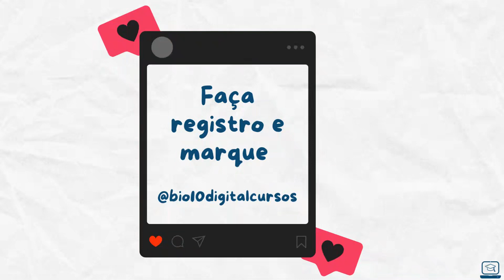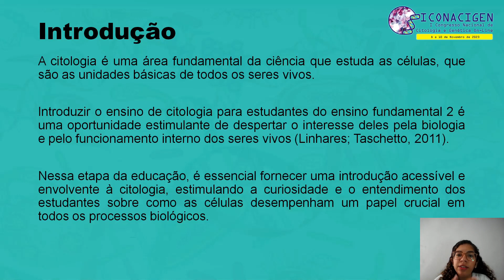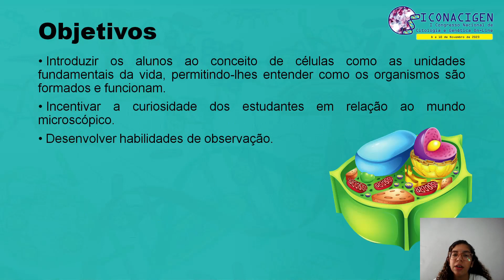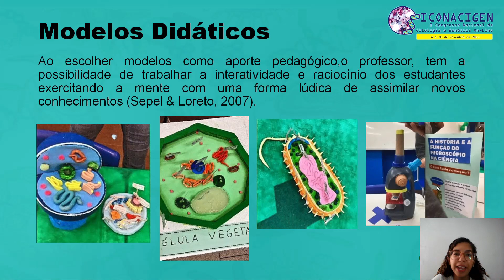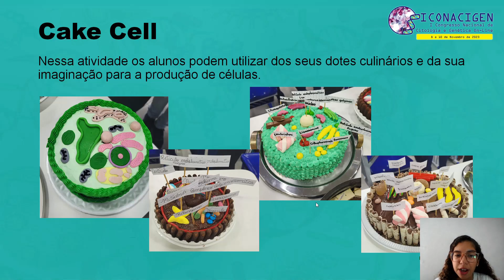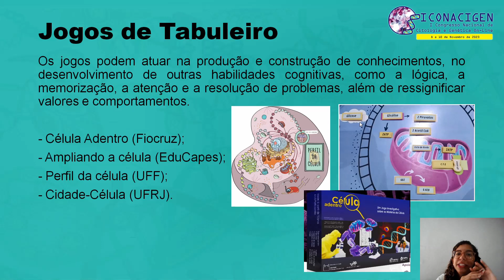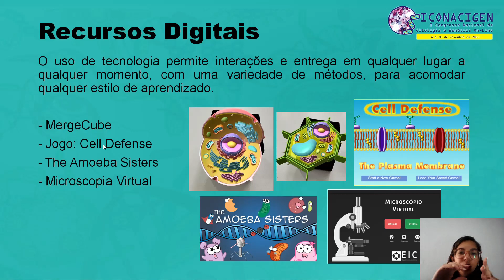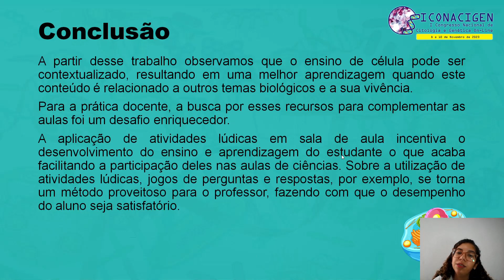Palestra: Estratégias para o Ensino de Citologia no Ensino Fundamental 2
Palestrante:  Ana Beatriz Dias de Lara Siqueira

Licenciatura em Ciências Biológicas- UFRJ (2022)/ Pós Graduada em Biologia Molecular e Celular(2022)/ Mestranda no PpgBotânica - UFRJ/ Cursando Especialização em Educação Especial e Inovação Tecnológica - UFRRJ/Cederj/ Professora de Ciências e Biologia - Sistema Elite de Ensino (2019-atual)/ Professora de Pré-Vestibular - Colégio e Curso Progressão e Curso Método (2022- atual).